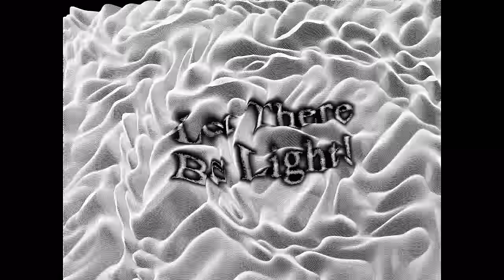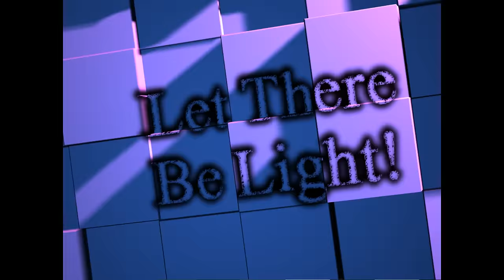let's howl with PD Howler 10